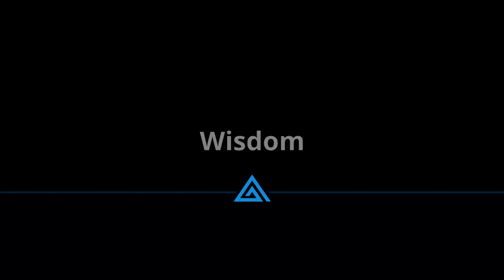How To Practice Gratitude - Xmas 2014 Special :)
Gratitude - How to use gratitude to get yourself out of the trap of always needing more accomplishments.